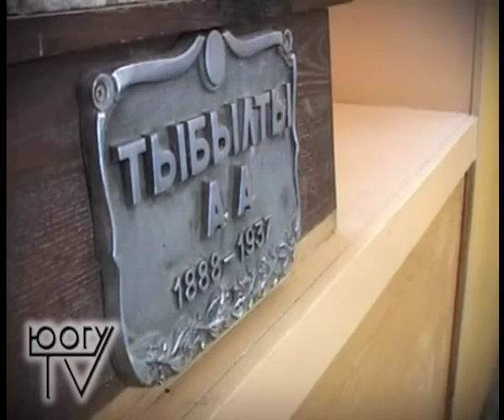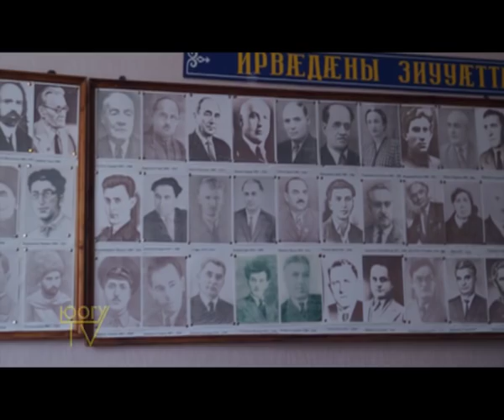НСК-ы рабадт ХИПУ-ы